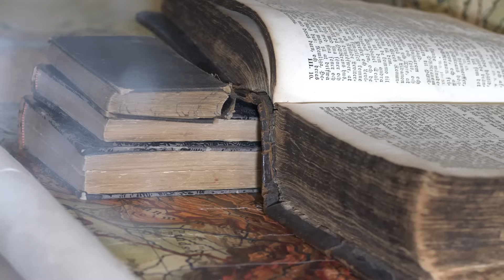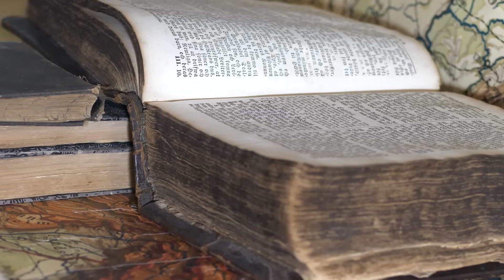La Peor Catástrofe Aérea de Alemania: La Batalla de Creta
La Batalla de Creta. Este evento, que ocurrió durante la primavera de 1941, se destacó por ser una de las mayores operaciones aerotransportadas de la historia y, lamentablemente, por ser la peor catástrofe aérea que Alemania enfrentó en ese conflicto.

En este video, exploraremos los antecedentes de la batalla, analizando cómo las fuerzas alemanas planearon y ejecutaron la invasión de la isla estratégica de Creta. Detallaremos la complejidad de la operación aerotransportada, desde los paracaidistas lanzándose desde aviones en pleno vuelo hasta los intensos combates que se libraron en tierra.

Además, examinaremos las tácticas y estrategias empleadas por las fuerzas alemanas y aliadas, así como las duras lecciones aprendidas por ambos bandos durante esta batalla crucial. No solo exploraremos los aspectos militares, sino también las consecuencias a largo plazo de la Batalla de Creta en el curso de la Segunda Guerra Mundial.

Acompáñanos en este viaje a través del tiempo mientras desentrañamos los eventos que llevaron a la peor catástrofe aérea de Alemania y cómo esta batalla influyó en el desarrollo posterior del conflicto. Sumérgete en los detalles históricos, las anécdotas y las decisiones estratégicas que hicieron de la Batalla de Creta un episodio inolvidable en la historia militar.

¡Vamos a explorar juntos La Batalla de Creta y descubrir sus secretos más ocultos!